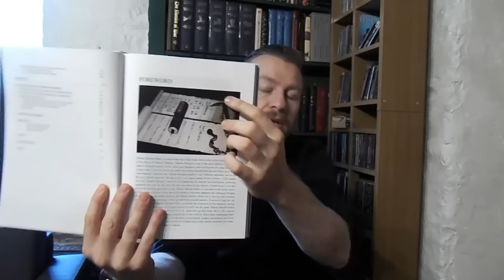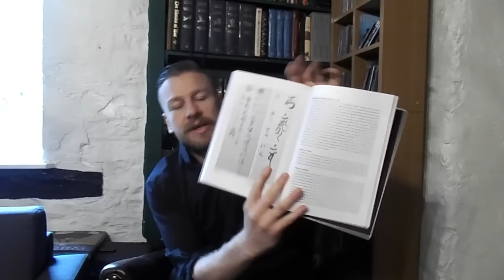Serge Mol New Ninja Book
Serge Mol's Books

Eric's books